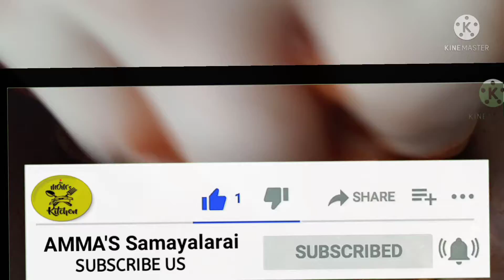சிக்கன் கிரேவி Chicken Gravy